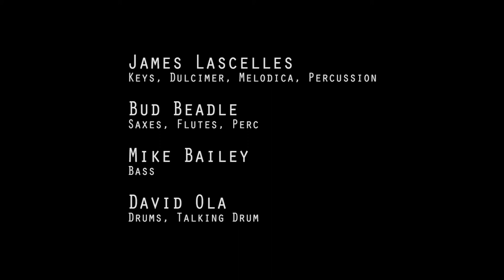James Lascelles Quartet - Soho and Vine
James and his quartet playing "Soho and Vine" at Chetnole Village hall during the Dorset Artsreach festival.

Music copyright James Lascelles, recorded and reproduce here with permission.